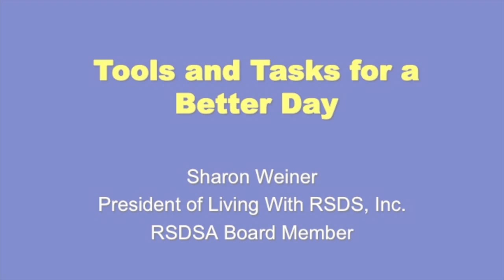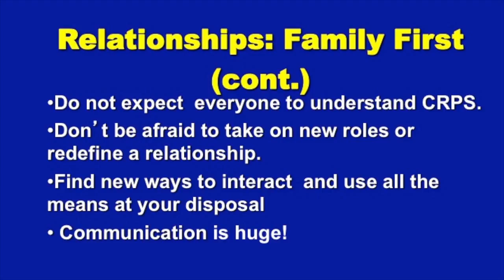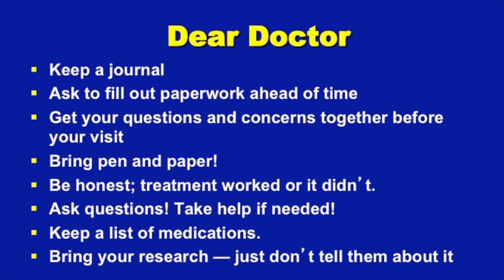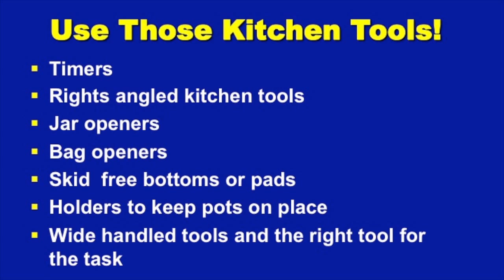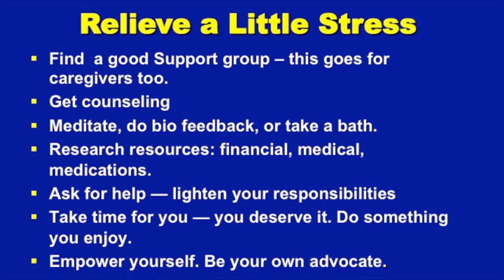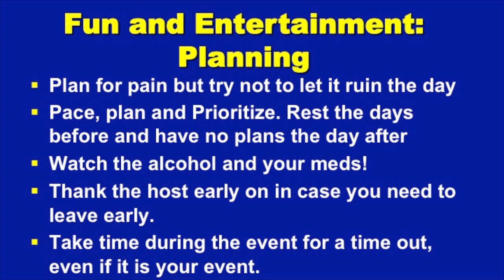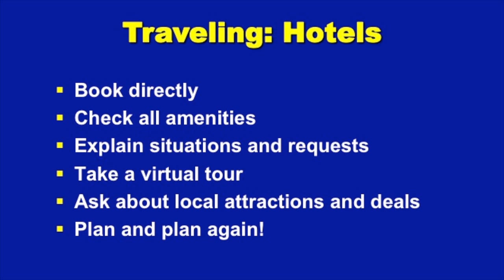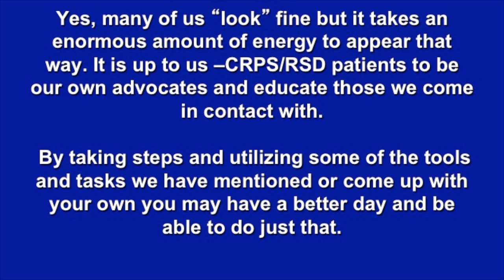Tools and Tasks for a Better Day - RSDSA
Ms. Sharon Weiner is President of Living with RSDS Inc. and a RSDSA Board Member. Weiner shares tips, strategies, and tools that she has utilized to help improve her quality of life despite having chronic CRPS.